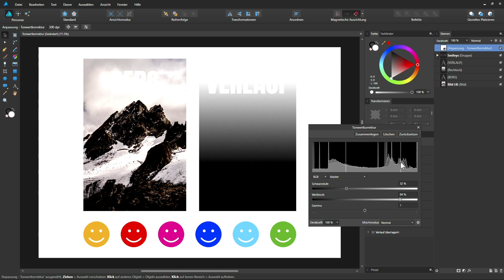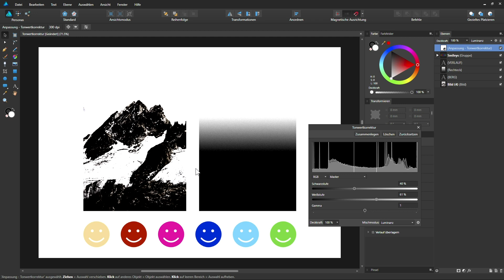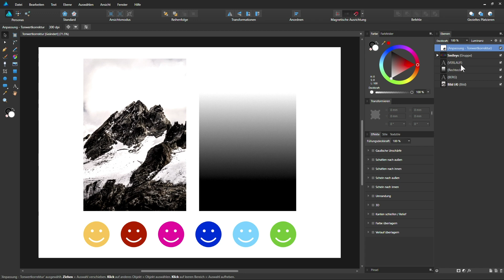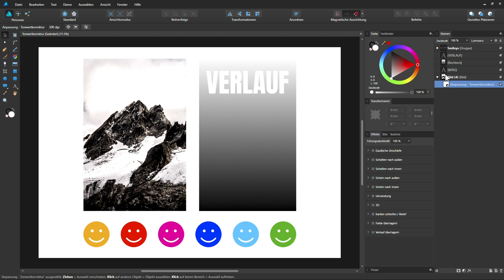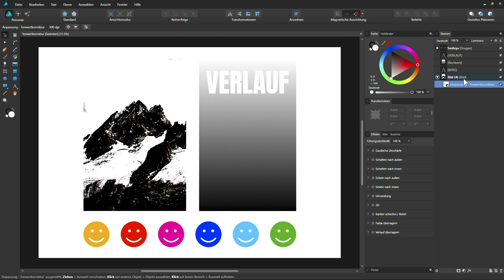Affinity Designer-Tutorial: Anpassungsebene Tonwertkorrektur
Die komplette Serie findet ihr in unserer Kreativ-Flatrate

Mithilfe der Anpassungsebene „Tonwertkorrektur“ lässt sich ein Bildes oder komplettes Dokument gezielt und überzeugend anpassen. Lernt in diesem Video den Umgang mit dieser Anpassungsebene kennen.

Video aus dem Inhalt: Affinity Designer-Tutorial – Grundlagen (von Marco Kolditz)

Lerne die Grundlagen von Affinity Designer kennen und öffne dir damit die Türen zur wunderbaren Welt des kreativen Grafikdesigns. Bedienoberfläche, Farben, Ebenen, Werkzeuge, Anpassungsebenen … Gemeinsam mit deinem Trainer Marco Kolditz eignest du dir in knapp 7 Stunden Video-Tutorial all jene Kenntnisse an, mit denen du schon bald Illustrationen, Icons, Webgrafiken und vieles mehr in bestechender Vektorqualität erstellen kannst.

- Affinity Designer-Tutorial: Steig ein oder um und lerne die Grafikdesign-Software kennen.
- Einführung: Finde dich in der Oberfläche schnell zurecht und kenne wichtige Voreinstellungen.
- Farben: Wie du Farbfelder erstellst und mit Flächen, Konturen und Verläufen arbeitest.
- Ebenen: Alles Wichtige zum Ebenen-Prinzip, zu Mischmodi, Effekten und Masken.
- Werkzeuge: So geht’s – Funktionsweise und Anwendung von Zeichenstift, Vektor-Pinsel und Co.
- Anpassungsebenen und Pixel-Persona: So nutzt du die Features zur Aufwertung deiner Grafikdesigns.
- Punkt für Punkt: Grundlagen zu Affinity Designer in knapp 7 Stunden von Marco Kolditz

Meistere die Vektoren! Hol dir jetzt dieses Grundlagen-Tutorial, um in Affinity Designer deine eigenen Grafiken und Illustrationen zu erstellen.